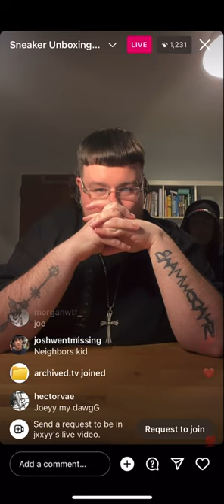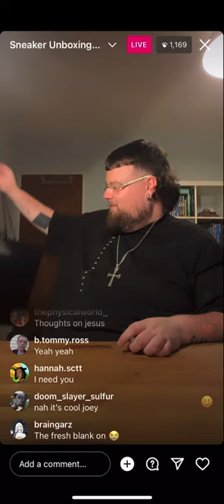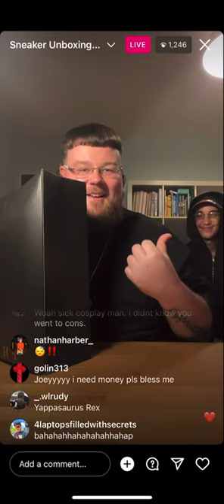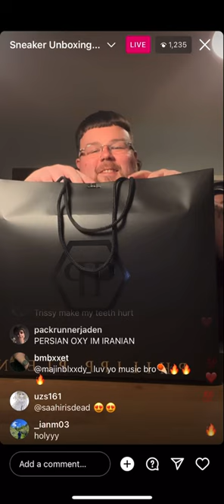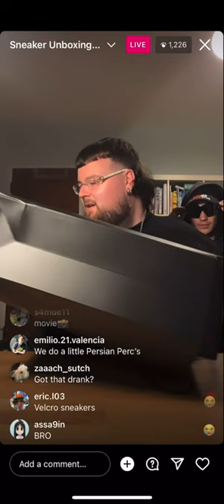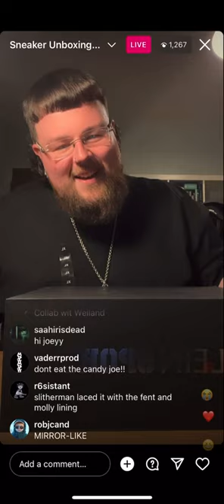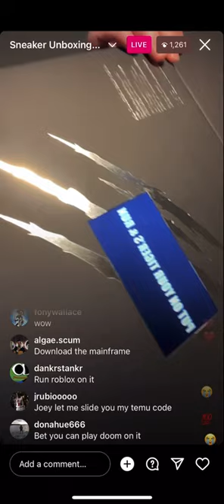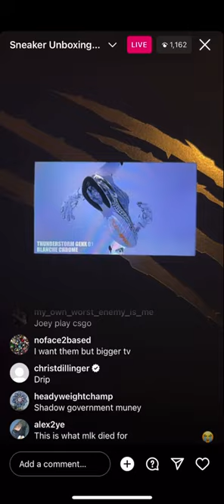Joeyy Philipp Plein Sneaker Unboxing IG Live 9/24/23